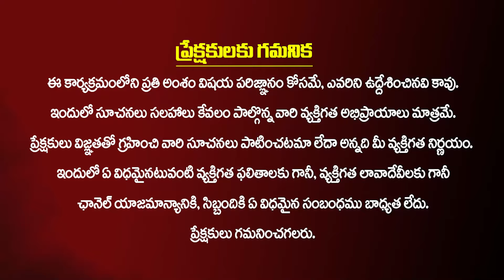పెళ్లి కానీ వారి కోసమే ఈ రెమెడీ..అమ్మాయిలు క్యూ కట్టాల్సిందే | SNT Kerala Remedy | Marriage Remedies